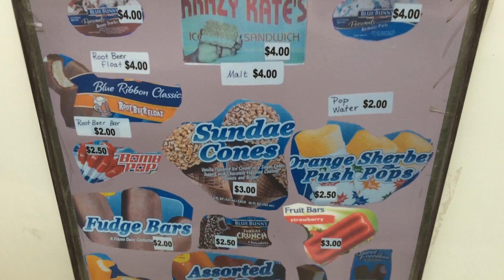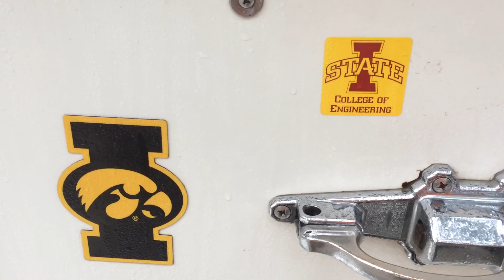Bob and Kate Shaw, of Spirit Lake, Iowa, explain their Iowa ice cream tour.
Bob and Kate Shaw, of Spirit Lake, Iowa, explain their Iowa ice cream anniversary tour.